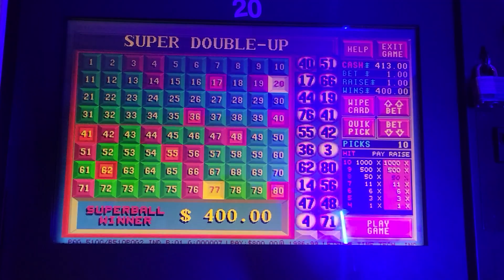Casino Super Double Up Keno 8 balls on bounce...$400 Win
Casino Super Keno $400 Win on 1 dollar bet...On a late Monday night..